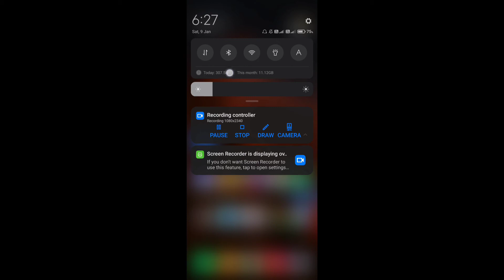How to show data usage in mi 10T || mi 10T me data usage kaise show kare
Hello dosto, aaj maine is video me bataya hai ki mi 10T me data usage kaise show kare, dosto mi 10T me data usage show karna bahut hi aasan hai. Agar aap bhi janna chahate hain ki mi 10T me data usage kaise show kare to is video ko pura dekhiyega, thanks friends.